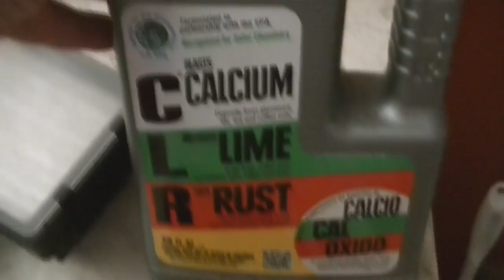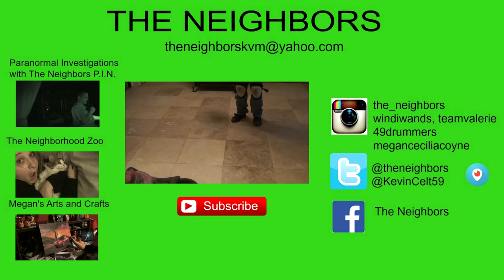FIXING THE LOO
Kevin fixes the toilet and finishes grouting.  Valerie starts Christmas decorating.